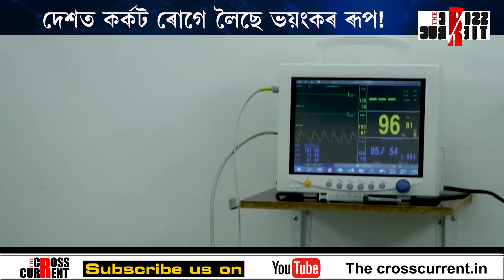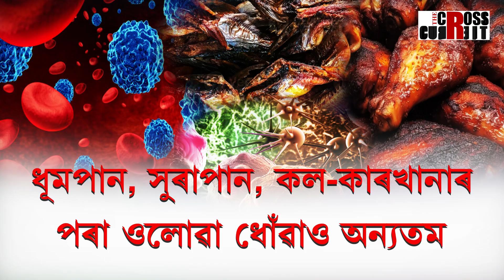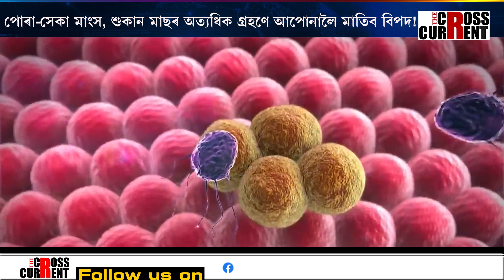দেশত কৰ্কট ৰোগে লৈছে ভয়ংকৰ ৰূপ!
পোৰা-সেকা মাংস, শুকান মাছৰ অত্যধিক গ্ৰহণে আপোনালৈ মাতিব বিপদ! আপুনি আক্ৰান্ত হ’ব পাৰে কৰ্কট ৰোগত। দেশত কৰ্কট ৰোগে লৈছে ভয়ংকৰ ৰূপ! এছিয়াৰ ভিতৰত কৰ্কটত আক্ৰান্ত দ্বিতীয় দেশ ভাৰত।